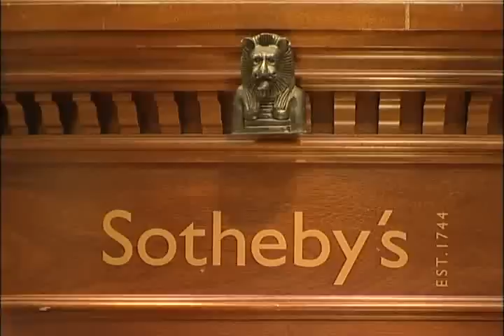[8] Un après-midi à Sotheby's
Novembre 2008 : une vente aux enchères s'est tenue dans les locaux de Sotheby's, avec l'exhibition d'une pièce détachée de la Tour Eiffel comme point d'orgue (fichier mov converti en avi)